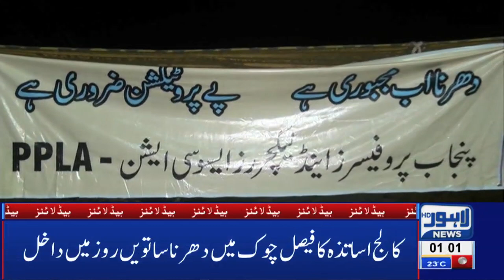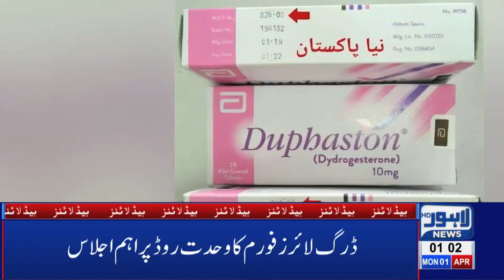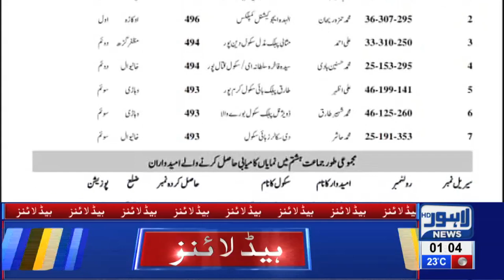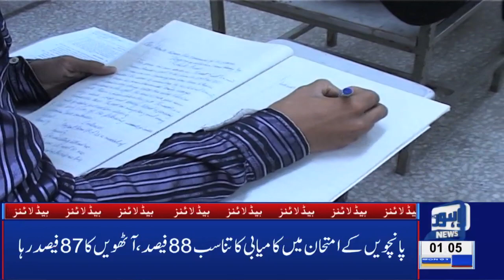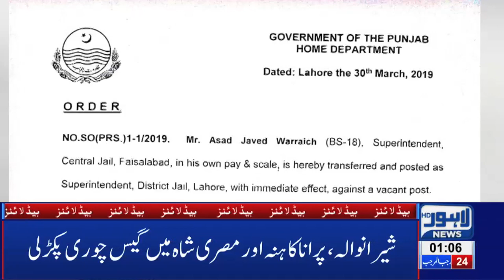01 AM Headlines | Lahore News HD – 1st April 2019